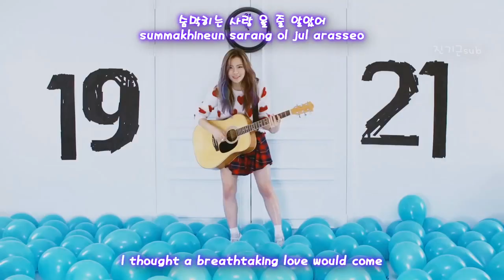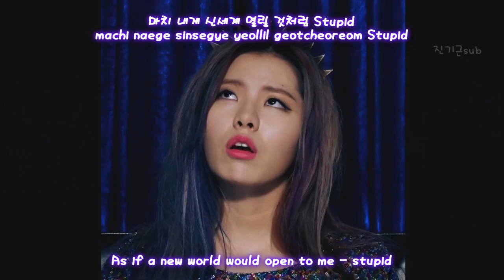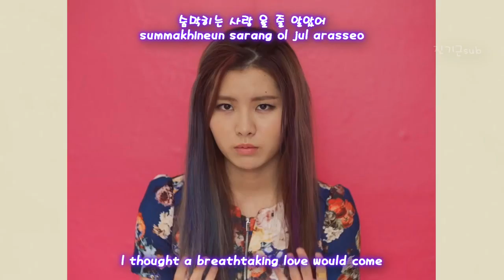Lim Kim - Goodbye 20 [lyric hangul + romanization + english] w/ download link